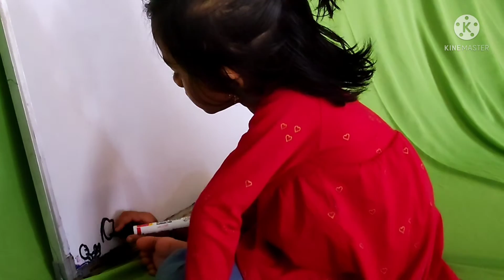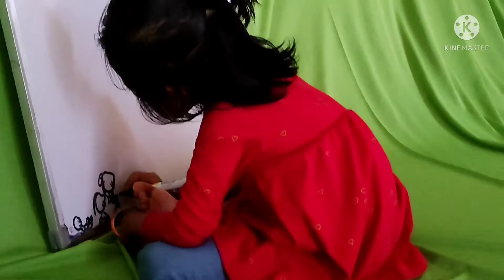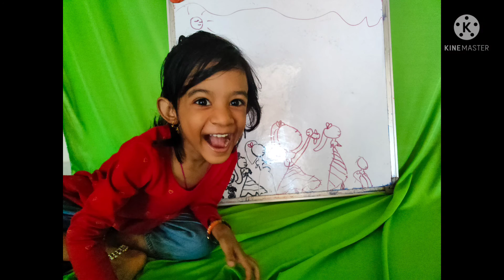women different phases of life drawing by Yashaswini 🥰